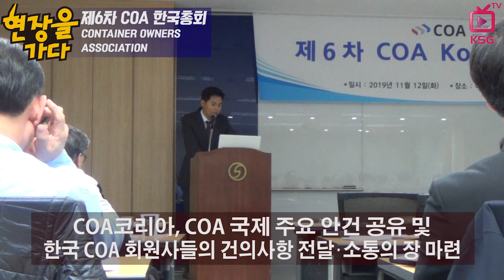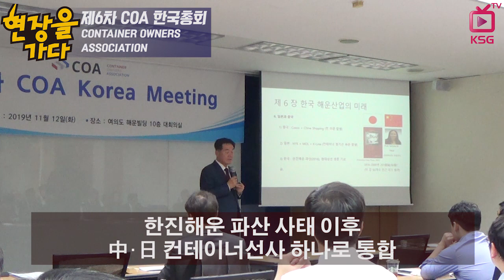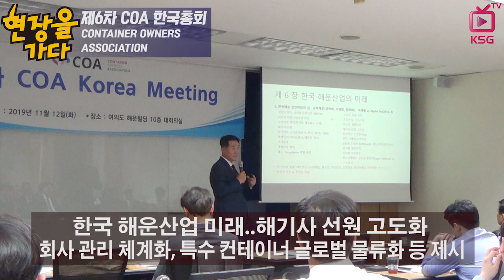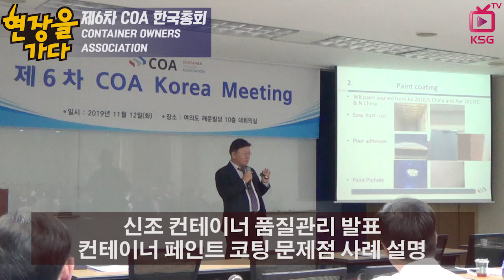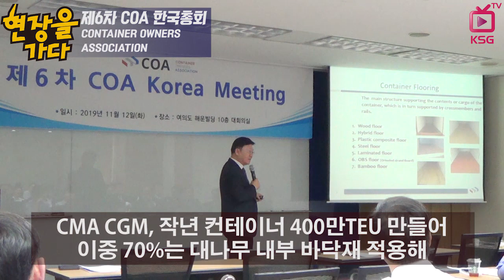제6차 COA 총회서 韓 해운 발전 모색 / 현장을가다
COA코리아, 한국 COA 회원사들의 건의사항 전달과 소통의 장 마련
컨테이너 페인트 코팅 문제점 등 발표
中 컨테이너 생산 동향 파악